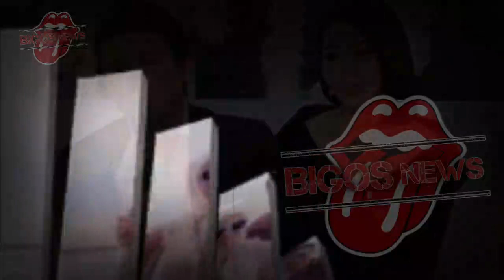GOSIP ARTIS HARI INI~VIDEO PANAS SYAHRINI BIKIN HEBOHH, MAIN GILA DG PRIA DIBELAKANG REINO?